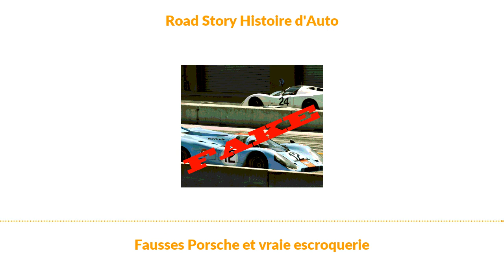Fausses Porsche et vraie escroquerie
Et c'est exactement sur cela que s'articule une escroquerie de grande envergure qui a sa source en Suisse. De nombreuses Porsche auraient été contrefaites par un garagiste d'Aix-la-Chapelle, puis vendues avec des papiers et un historique falsifié.En juillet 2019, les appartements des protagonistes et leurs locaux commerciaux ont été perquisitionnés en Suisse et en Allemagne. Après plus de deux ans et demi d'enquêtes approfondies et de procédure, un procès a lieu à Aachen à l’encontre de ces trois suspects. Avec pour motif, fraude, contrefaçon et contrefaçon de marque. Les accusés sont l'ancien directeur général de 49 ans d'une entreprise spécialisée dans les voitures anciennes d’Aix-la-Chapelle, un chirurgien esthétique de 48 ans de Düsseldorf et un ancien vainqueur du Mans et employé de Porsche AG de 72 ans, expert confirmé en Porsche de course.